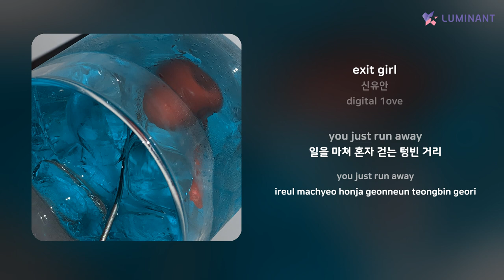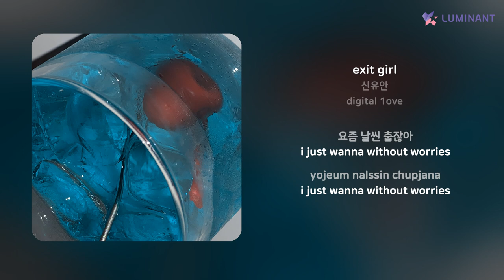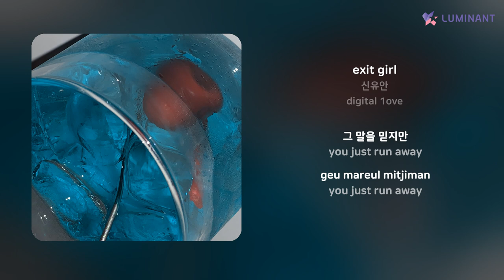신유안 - exit girl | 가사 (Lyrics)